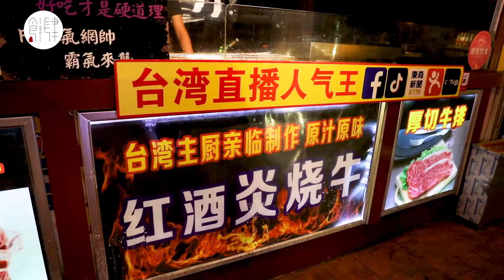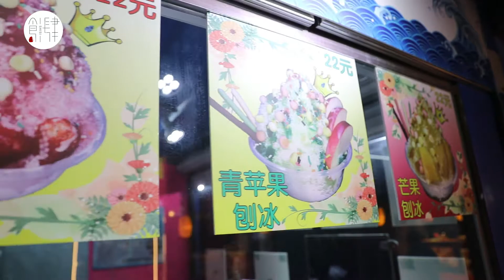【食肆vlog】魔都夜市夏日绝配：台湾沙茶大鱿鱼+冰爽透心五彩芒果刨冰=恋爱的味道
鱿鱼个大软嫩，新鲜，一个比脸还大，加上台湾特有的沙茶酱，鲜味十足，性价比很高。
刨冰酸甜可口，冰粒有嚼劲，不松软，是小时候吃的味道，冰上铺了满满一层台湾独有的彩色旺仔小馒头，颜值超高，在炎炎夏日吃上一口冰，清热解署会有种恋爱的感觉。

推荐美食：轰炸大鱿鱼、芒果刨冰
地址：上海市闵行区虹梅路201号锦江乐园正门南面3号铺
营业时间：夏季、秋季周一至周五16：00-21：00，周六至周日16：00-22：00

新浪微博：食肆美食